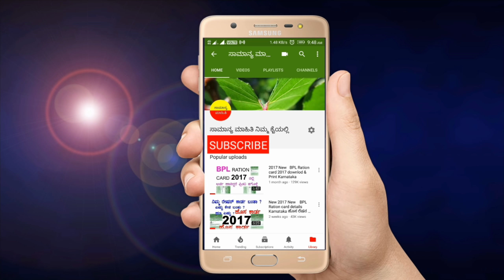ಎಲ್ಲಾ ಜಿಲ್ಲಾ ಸಹಕಾರಿ ಬ್ಯಾಂಕುಗಳಲ್ಲಿನ ರೈತರ ಸಾಲ ಮನ್ನವಾಗುವುದು// ರೈತರ ಸಹಕಾರಿ ಬ್ಯಾಕುಗಳಲ್ಲಿನ ಸಾಲ ಮನ್ನಾ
ಎಲ್ಲಾ ಜಿಲ್ಲಾ ಸಹಕಾರಿ ಬ್ಯಾಂಕುಗಳಲ್ಲಿನ ರೈತರ ಸಾಲ ಮನ್ನವಾಗುವುದು ಕೂನೆಗು ನಿರ್ಧಾರವಾಯ್ತುಸಾಲ ಮನ್ನವಾಗುವ ಸಾಲ ಮನ್ನಾಎರಡು ಹಂತಗಳಲ್ಲಿ ಮನ್ನಾ
ಜಿಲ್ಲಾ ಸಹಕಾರಿ ಬ್ಯಾಂಕುಗಳಲ್ಲಿ ರೈತರು ಹೂಂದಿರುವ ಸಾಲ ಮನ್ನ ಮಾಡಲು ಕರ್ನಾಟಕ ಸರ್ಕಾರದ ಮುಖ್ಯಮಂತ್ರಿ ಹೆಚ ಡಿ ಕುಮಾರಸ್ವಾಮಿಯವರು ಯೋಜನೆಯು 2018ರ ಚುನಾವಣೆಯ ಮುನ್ನವೆ ಹೇಳಿದ್ದರು ಆ ನಂತರ ಹಲವಾರು ರೈತರು ಪಡೆದಿರುವ ಸಾಲ ಮನ್ನಾವನ್ನು ನಿಜವಾಗಿ ರೈತರ ಸಾಲವನ್ನು ಮನ್ನಾ ಮಾಡಬೇಕಾಗಿದ್ದು ಎಲ್ಲಾ ಜಿಲ್ಲಾ ಸಹಕಾರಿ ಬ್ಯಾಂಕುಗಳ್ಲಿ ಪಡೆದಿರುವ  ಸಾಲ ಮನ್ನ ಈ ಸಾಲ ಮನ್ನಾ ವನ್ನು ಈ ಜೆಡಿಎಸ್ ಹಾಗು ಕಾಂಗ್ರೆಸ್ ಸಮ್ಮಿಶ್ರ ಸರ್ಕಾರವಾಗಿರೋದ್ರಿಂದ ಸಾಲ ಮನ್ನಾ ಮಾಡುವದಕ್ಕೆ ಕೂನೆಗು ಹಸಿರು ನಿಶಾನೆ ದೂರೆತಿದೆ ಸಾಲ ಮನ್ನಾ ಮಾಡಬೇಕು ಎಂಬುದನ್ನು ಈ ಮುಂದಿನ ತಿಂಗಳ ಬಜೆಟ್ ಮಂಡನೆಯಲ್ಲಿ ವಾಣಿಜ್ಯ ಬ್ಯಾಂಕುಗಳಲ್ಲಿರು ರೈತರ ಸಾಲವನ್ನು ಮನ್ನಾದ ಬಗ್ಗೆ ಕೇಲವೂಂದು ಮಾಹಿತಿಗಳು ಬಜಟ್ ನಲ್ಲಿರಲಿದೆ ಆದ್ದರಿಂದ ಕೂನೆಗು ಸಣ್ಣ ರೈತರು ಸಂತಸ ವ್ಯಕ್ತ ಪಡಿಸಲಿದ್ದಾರೆ. ಸಾಲಮನ್ನ ಮಾಡಿದರು ಯಾವಾಗ  ಮತ್ತು ಯಾರ ಸಾಲಗಳು ಮನ್ನಾ ಆಗಲಿವೆ ಎಂಬುದನ್ನು ಈ ವಿಡಿಯೋದಲ್ಲಿ ತಿಳಿಸಿದ್ದೆನೆ.